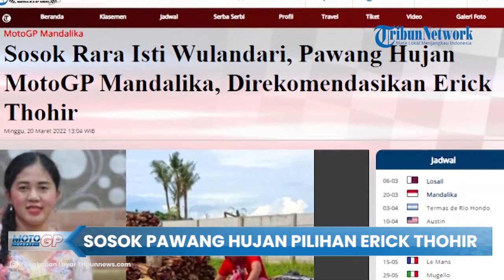Sosok Rara Isti Wulandari, Pawang Hujan Pilihan Erick Thohir untuk Kendalikan Sirkuit Mandalika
TRIBUN-VIDEO.COM - Sosok pawang hujan di Sirkuit Mandalika yang direkomendasikan oleh Erick Thohir kini menjadi sorotan.

Sang pawang hujan  tersebut merupakan warga Bali yang dikenal sudah dekat dengan dunia spiritual sejak masih kecil.